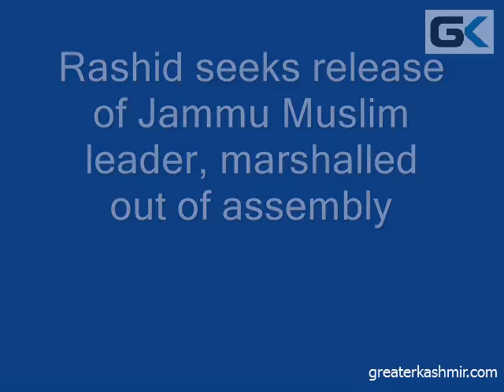Rashid seeks release of Jammu Muslim leader, marshalled out of assembly